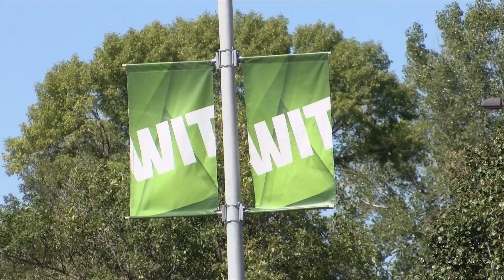Iowa DPS joins "30x30" initiative